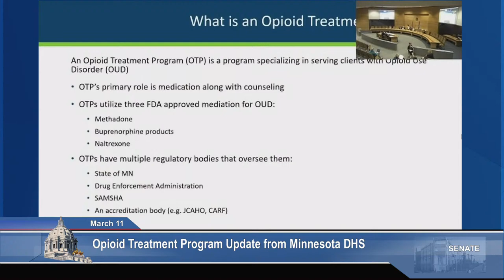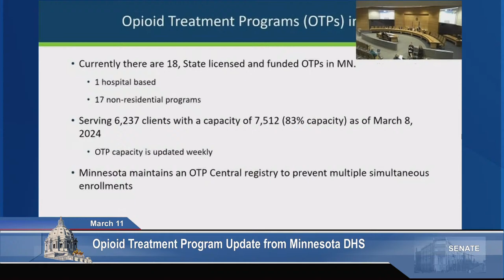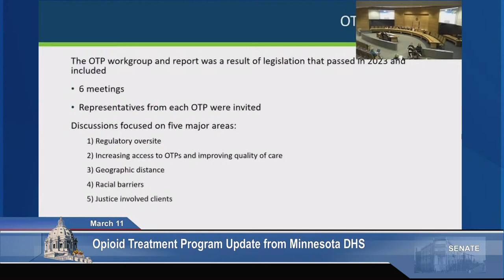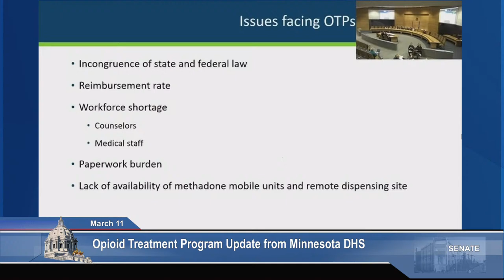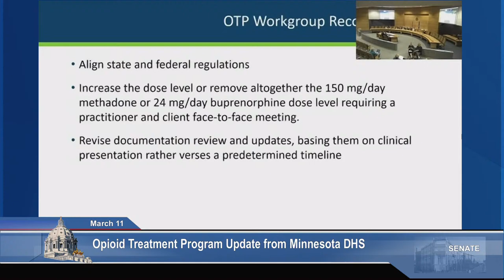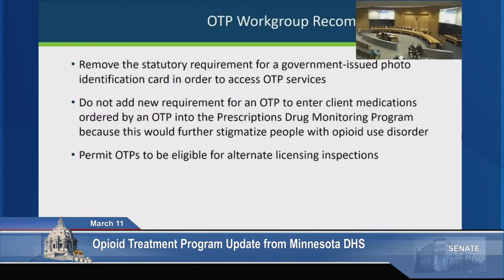Committee on Human Services - 03/11/24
Agenda:

Opioid Treatment Program Update from the Minnesota Department of Human Services.
S.F. 4460 (Mann) Civil commitment priority admission requirements modification; prisoner in a correctional facility is not responsible for co-payments for mental health medications specification; reimbursement of county co-payment expenses authorization; appropriating money.
S.F. 4478 (Hoffman) Commission of the Deaf, DeafBlind and Hard of Hearing membership modification.
S.F. 0792 (Fateh) Continuity of care requirements for seniors receiving personal assistance under medical assistance managed care establishment.
S.F. 4531 (Fateh) Community services and supports requirements for support workers to qualify for and enhanced rate modification.
S.F. 3984 (Abeler) Behavioral science health licensing and eligibility requirements modifications.

TIME INDEX:
00:00 Committee on Human Services